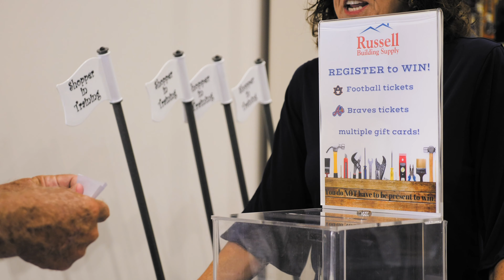Russell Building Supply Auburn Grand Opening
Russell Building Supply held its official grand opening event on September 5, at the new store location in Auburn. The new store is located at 2811 East University Drive, across from Publix in the Cary Creek shopping center.

Russell Building Supply has been part of the Auburn community since 2007, serving DIYers and contractors alike. The new, larger location adds a broader retail emphasis, expanded inventory and improved shopping experience for our customers.